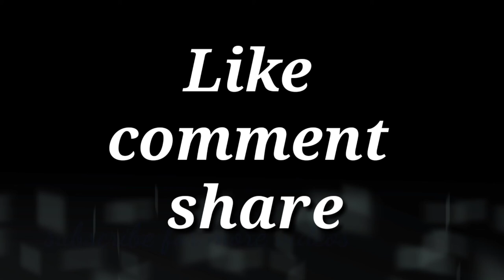POTATO AND EGG KEBAB/EGG POTATO KEBAB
# simplecookingvideos #
In this video am going to show how to make crispy potato egg kebab using simple ingredients... Try this recipe at your home... Pls watch my videos give your full support to us.